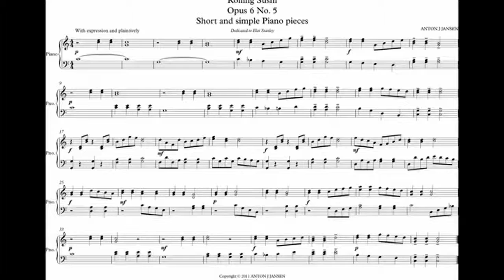Opus 6 No. 5, Rolling Sushi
Dedicated to Elai Stanley